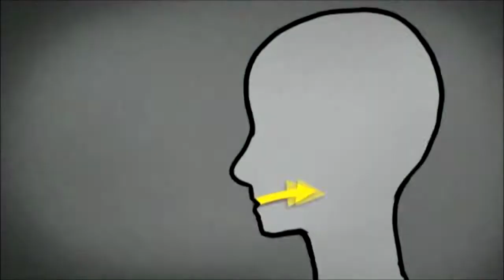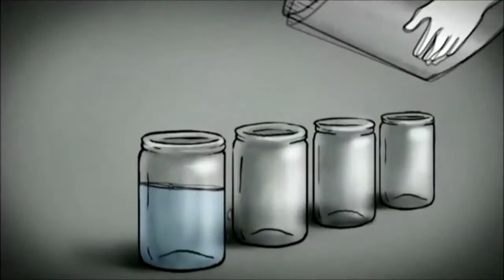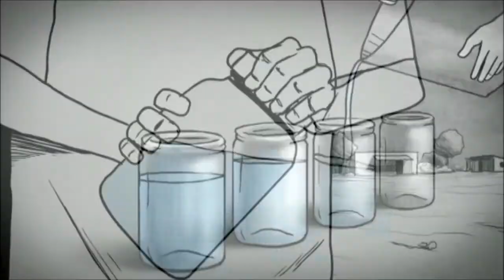CÓLERA entenda como funciona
Olá pessoal, no vídeo de hoje "Projeto de faculdade sobre a CÓLERA" trago um vídeo simples falando um pouco sobre essa doença que fiz para minha faculdade.